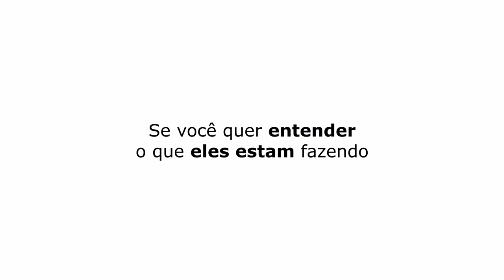EU GOSTO DO CHEIRO DA ROULA | PATETA E DIEGO BECKER - TICARACATICAST